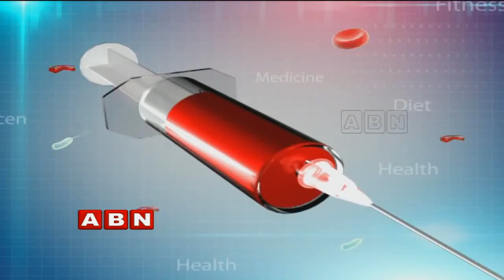Clinic (12-10-2015)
Watch ABN Andhrajyothy, the no 1 Telugu news channel, a 24/7 LIVE news channel dedicated to live reports, exclusive interviews, breaking news, sport, weather, entertainment, business updates and current affairs.